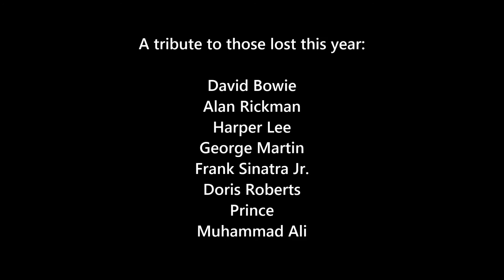Hitler declares war on 2016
Hitler's borderline senility prompts him to declare war on 2016 after the death of yet another beloved superstar. To what lengths will he go - and will a dangerous act of heroism be the only thing that can stop the carnage?